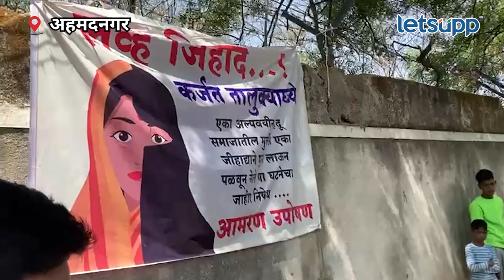Ram Shinde on Love Jihad | पीडित कुटुंबीयांच्या भेट घेत शिंदेंनी दिला शब्द | LetsUpp Marathi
नगर जिल्ह्यातील कर्जत तालुक्यात लव्ह जिहाद संबंधित केस उघडकीस आली आहे. भाजपचे नेते किरीट सोमय्या यांनी यात जातीने लक्ष घालून हा प्रकार समोर आणला आहे. यानंतर आमदार राम शिंदे यांनी पीडित कुटुंबीयांची भेट घेतली.